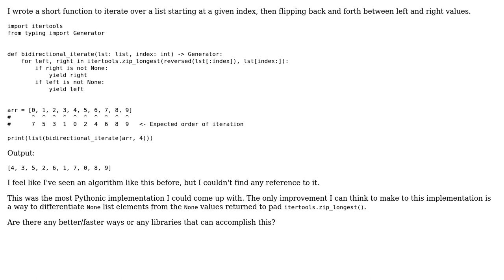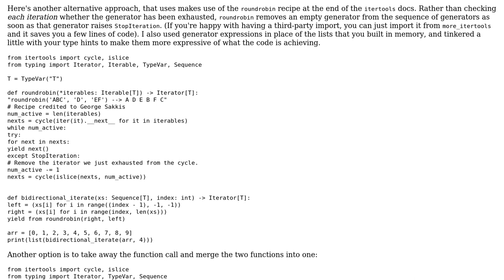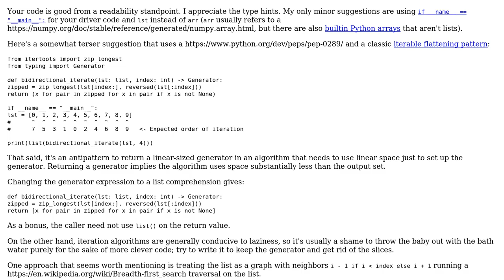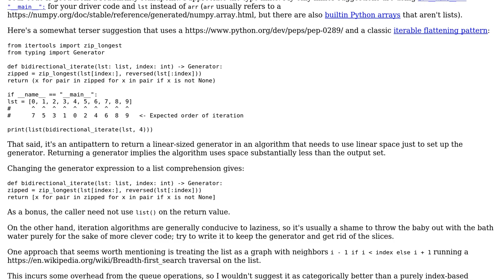Code Review: Bidirectional iterate over list in Python (4 Solutions!!)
Code Review: Bidirectional iterate over list in Python

With thanks & praise to God, and with thanks to the many people who have made this project possible! | Content (except music & images) licensed under CC BY-SA | Music | Images & others | With thanks to user Reinderien user ggorlen user FMc user Antyos user Alex Waygood and the Stack Exchange Network Trademarks are property of their respective owners. You are responsible for your own actions.